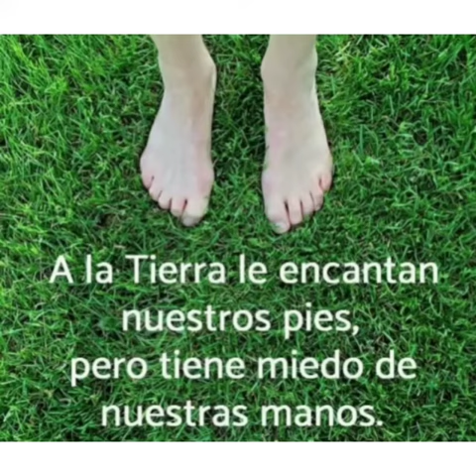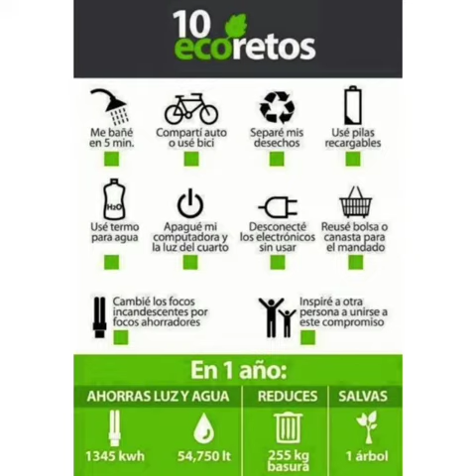5 de Junio: Día del Medio Ambiente